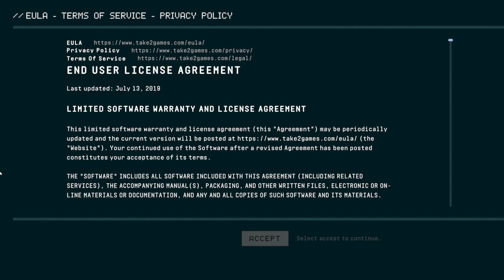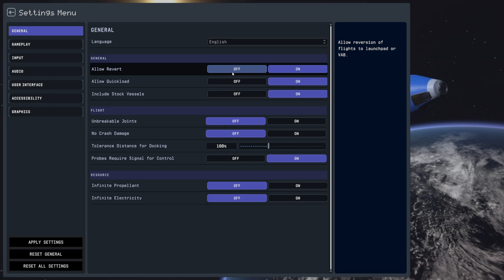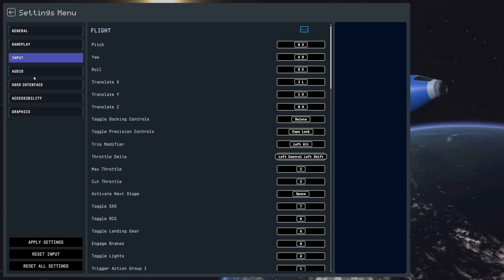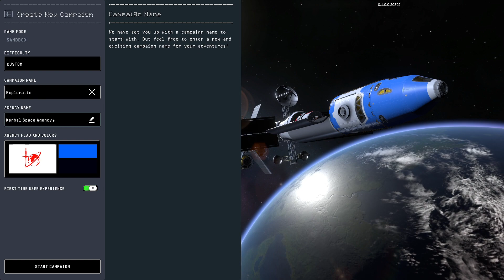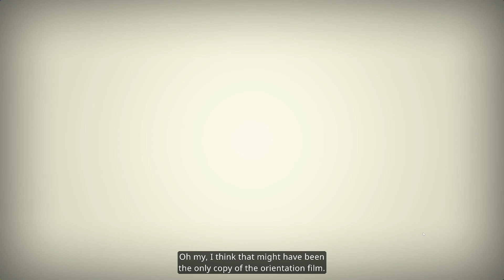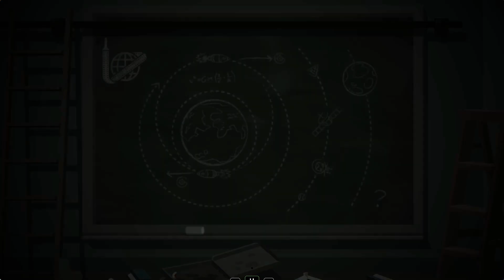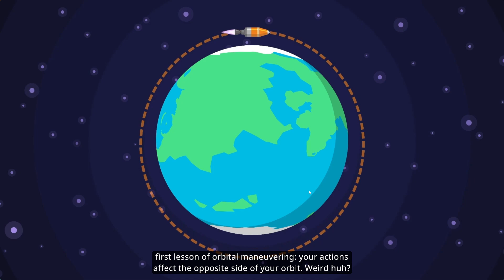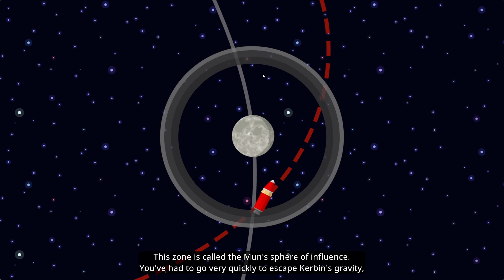Kerbal Space Program 2: Early Access, First Crashes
Kerbal Space Program 2, first look at the game itself, done all tutorials and having a test -- Watch live

this is a small stream that i did quickly a few minutes after installing the game. i will be checking things out in the future so there are things that are going to follow basically did the tuturials first and then learned something very awefull about the game play (something i used a lot in original KSP)

my system specs:
GPU: NVIDIA GeForce RTX 3090 ti (24GB VRAM)
128 GB Ram